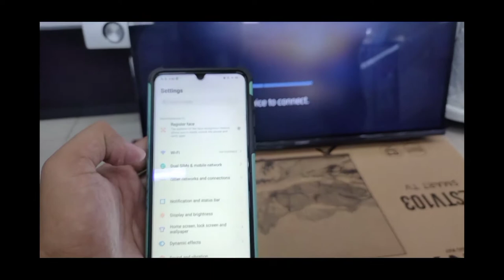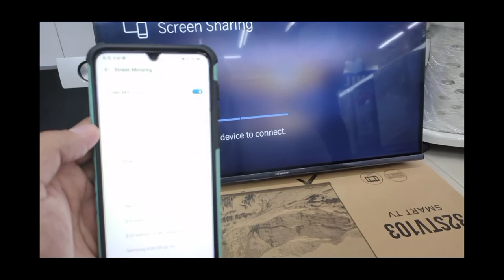devant smart tv connect to phone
thankyou.